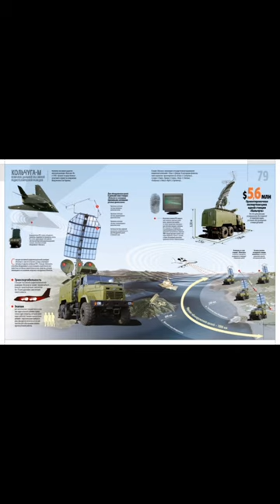Кольчуга shorts україна патріот